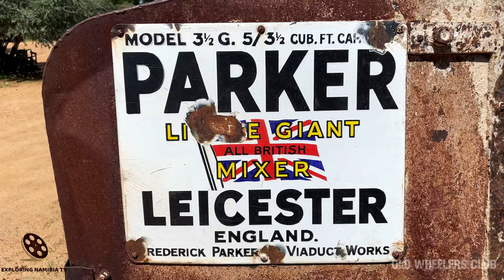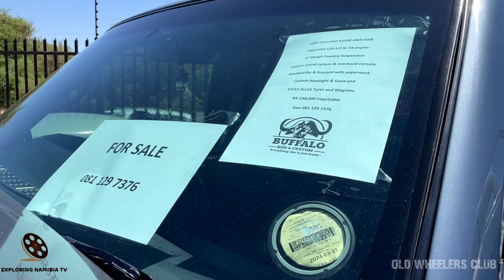Old Wheelers Club Bonnets Up Day in Windhoek, Namibia, southern Africa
Bonnets Up day at Old Wheeler Club - a day of vintage autos show in Windhoek, Namibia.

Old Wheelers Club of Namibia
In June 1986, 26 old car enthusiast got together to form a club with the aim to encourage the interest, ownership, use, restoration and preservation of motor vehicles older than twenty-five years.

Enjoy our Old Wheelers lifestyle with beautiful restored old-timers, rallies, events and shop talk.

Our beautiful Old Wheelers Museum is open every Saturday during club opening times from 11:00 or on appointment.

In 1988 The Club became recognised by 'Fédération Internationale des Véhicules Anciens' (FIVA) as a fully-fledged international motoring club, and from then on there was no stopping us! One of the major achievements of The Club is that it is the official body recognised by the Government of Namibia (NATIS) as the authority on old motor vehicles. Whether it was a carnival procession or a Miss Universe pageant, the Old Wheelers were there. During the Queen's Independence celebration visit, The Old Wheelers Club was called upon to provide cars.

During the 1999 London to Cape Town Rally, The Club provided cars and marshals as back-up for the competitors along the route through Namibia. The official feedback received was that we gave the most efficient support during the entire rally between London and Cape Town!

In 1991 vacant ground was bought from the municipality with the intention of building a clubhouse and motoring museum. On the 26th of January 2013 the ground breaking ceremony was held and in December 2013 the doors to the new clubhouse in Rugby Street were opened. Our next phase of development - the building of our National Motoring Museum - was successfully completed and we are planning our next initiatives, such as erecting an engine shed for stationary engines, expanding our museum, and more.

COOPERATION:
2. Watch it in our compilation
3. Get links and views to your channel

EQUIPMENT | ОБОРУДОВАНИЕ:
AERIAL: DJI PHANTOM 3 PRO | DJI MAVIC PRO
PHONES: IPHONE XR/12 PRO | XIAOMI REDMI NOTE
VIDEO CAMERAS: SONY HDR-CX360E | PANASONIC HC-X1